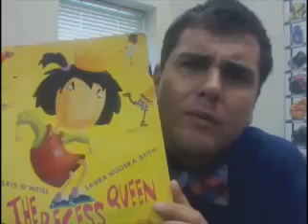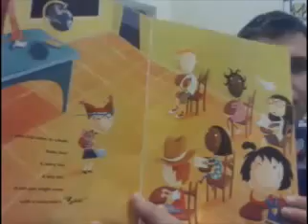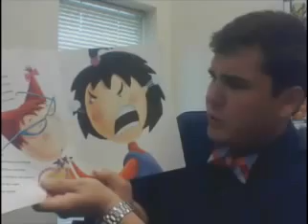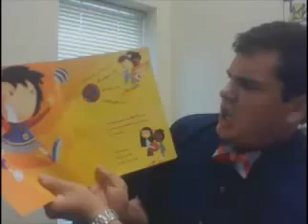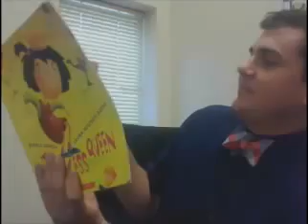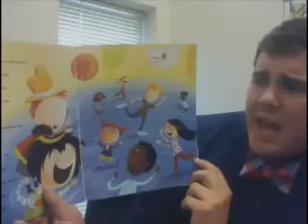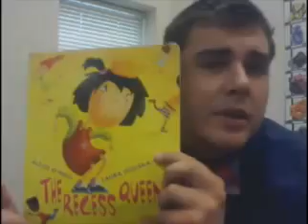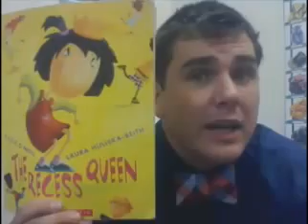The Recess Queen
Nightly Read-Aloud for any 3rd grader that wants to listen in. This weeks story: The Recess Queen.